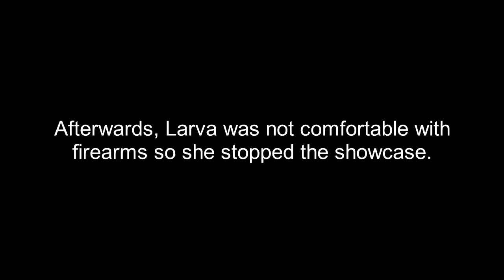Larva's Weapon.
A butterfly fairy who had enough of being beaten within a minute...

Model Used:
Eternity Larva by Sekkaya [雪萱]